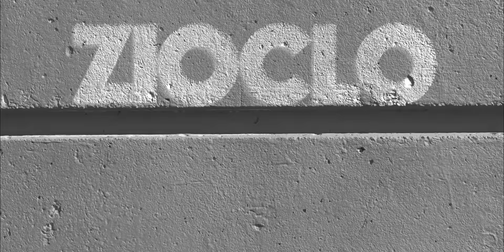Greg tabibian débat avec Jack le Fou !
Rencontre  au sommet sur un débat très tendu sur la loi Gayssot entre @JackLeFouX et @JsuispascontentTV dans un live de @CasusLady